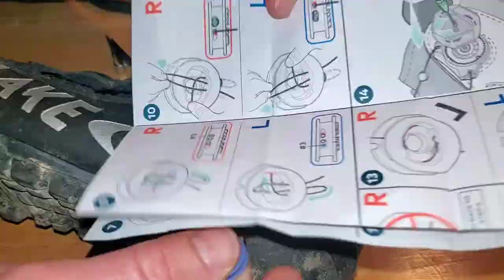Lake boots boa replacement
The lake boots were a bit tricky so I made a quick video going over the steps to replace a boa.  I did notice after this was all done the variation between 10-15cm is for how loose you want the boot to get the foot out.  I have a feeling the longer the cable the more potential for jamming in the boa.
0:00 Lacing the boot
3:11 How to measure Lace
3:34 Tying End to boa
8:29 Boot assembly